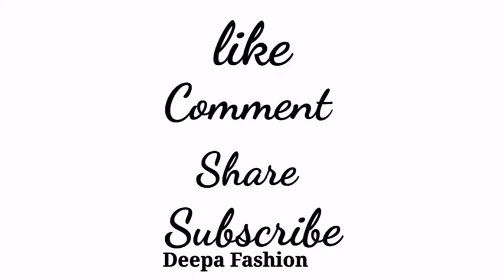Simple and easy blouse latkan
1.Blouse design.
2.Blouse designs.
3.Fabric latkan making.
4.How to make fabric rose latkan.
5.Simple and easy method for making latkan.
6.Fabric latkan for blouse.
7.Fabric latkan for dresses and lehenga.
simple latkan making latkan latkanmakingathome latkan for blouses kurties lehenga
In this video I will show you that how to make  rose tassel in easy way.
 Fabric Rose Tassel
 fabric rose latkan
 how to make rose tassel at home
 fabric tassels
 fabric tassels making
 fabric tassels diy
 fabric tassels for blouse
 new fabric tassels designs
 fabric tassels for dupatta
 fabric latkan design
 fabric latkan making
 fabric latkan making at home
 fabric latkan banane ka tareeka
 fabric latkan for kurti
 latkan making at home
 latkan banana
 latkan kaise banaye
 tassels making
 tassels for saree
 tassels for blouse
 tassels making at home
 tassels tutorial
 Tassels
raja rani serial saree kuchu